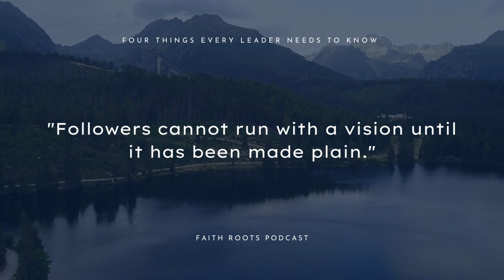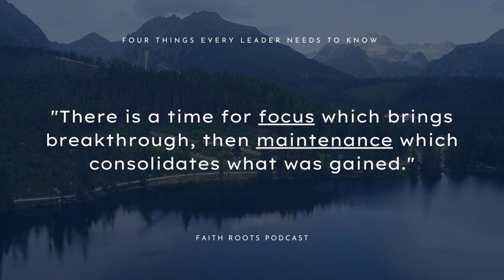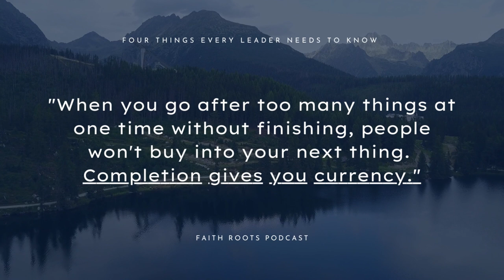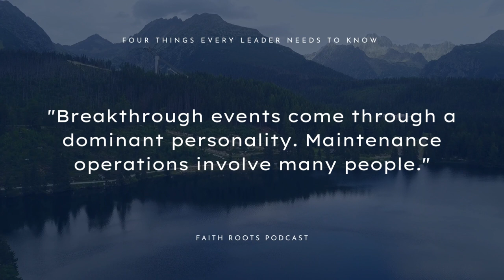Four Things Every Leader Needs To Know - Part Four - Faith Roots Podcast with Willie George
Faith Roots was created to help you build a deeply-rooted, unshakeable faith. Be sure to join us each weekday and watch or listen to grow your knowledge–and confidence–in God's Word.

Willie George or anyone from the Faith Roots team will never comment on YouTube asking for money. If you see someone do this, it is a SCAM and please report to YouTube directly. Thank you!